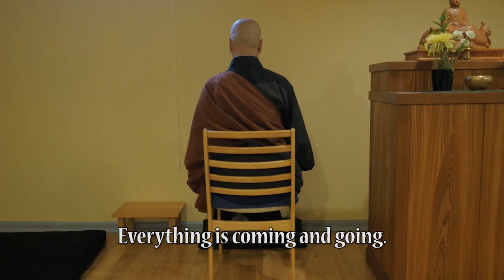Zazen - The Most Authentic Practice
Abbot Shohaku Okumura describes the sitting meditation practice of Zazen as "good for nothing."